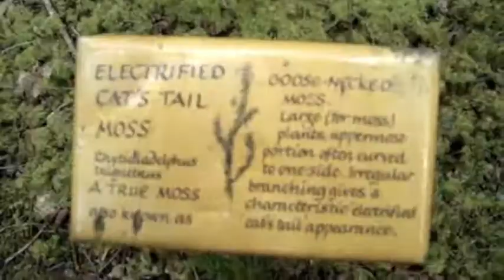Pender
Sort of a thoughts from places.
Songs: We Can't Be Friends - Lorene Scafaria
The John Wayne - Little Green Cars